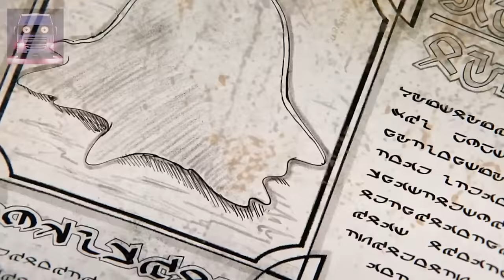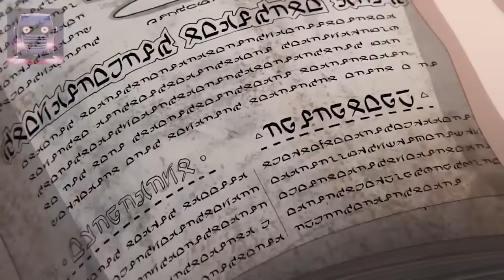Weakest Tamer Found A F-Rank Slime, Which Is Actually A SS-Rank in Disguise - Anime Recap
0:00 - Part 1
23:27- Part 2
33:15- Part 3
43:55- Part 4